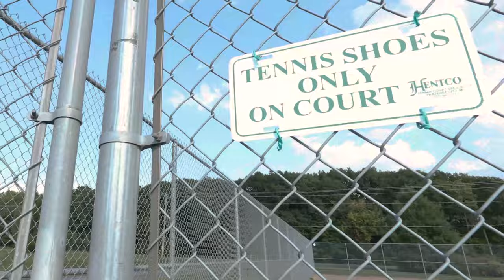Justin Holl & Olli Maatta | Catching up with Carley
Detroit Red Wings host Carley Johnston hits the tennis court with defensemen Justin Holl and Olli Maatta in an all-new episode of Catching up with Carley.